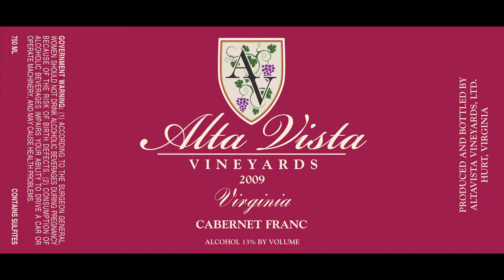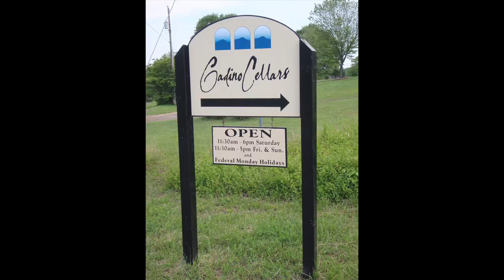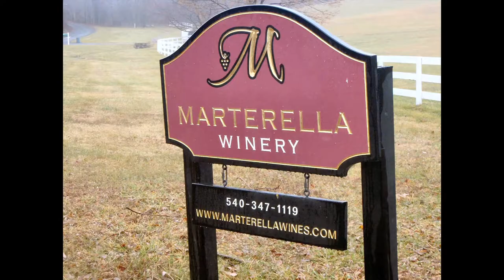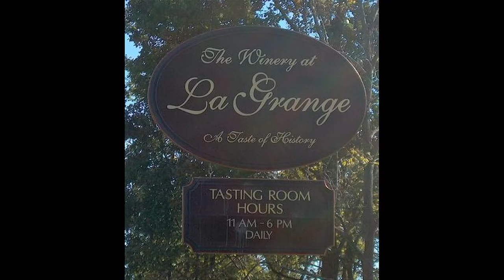Virginia Welcomes the 2011 Wine Bloggers Conference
For those who are attending, or thinking of attending, the 2011 Wine Bloggers Conference (July 22-24 in Charlottesville Virginia) - here's a little musical tribute to Virginia wineries. Thanks to Larry Keel & Natural Bridge for providing the score and James Limousine for sponsoring this video. The Commonwealth of Virginia is closing in on 200 licensed wineries, in which all are contributing to making fabulous wines and enjoyable destinations.